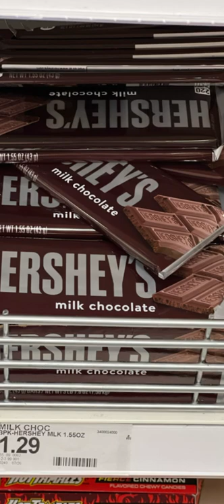Sxvxntre - Toaster Waffles